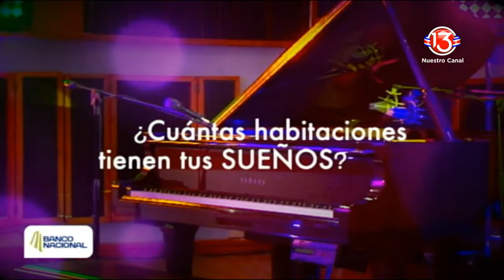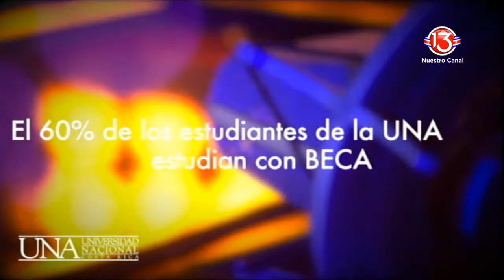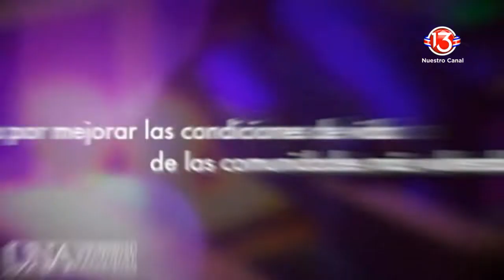Audiotopia: Francisco Murillo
Concierto didáctico de Audiotopía
Francisco Murillo
Transmitido por Canal 13, 3 setiembre 2022